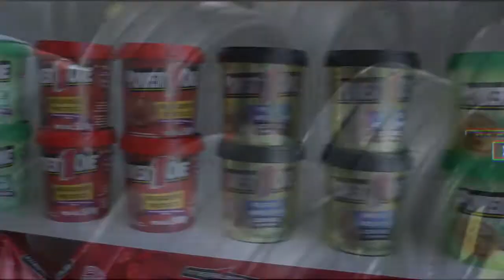Lagoa Mais - O jornalista Voltaire Santos entrevista o empresário Felipe Suriz.